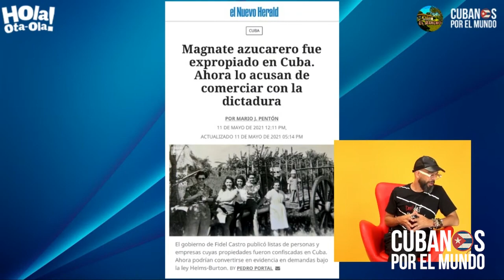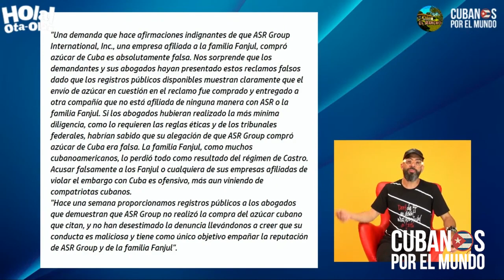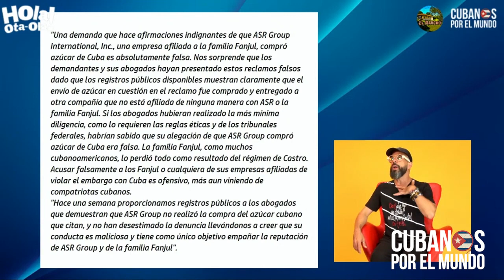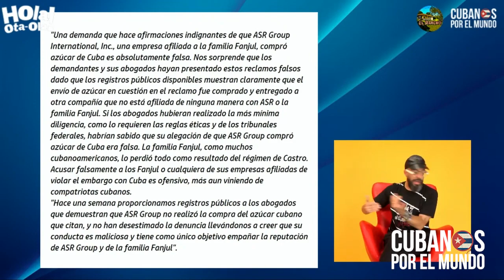Demandan en EEUU a azucarera de los cubanos hermanos Fanjul por exportación de Cuba a Reino Unido